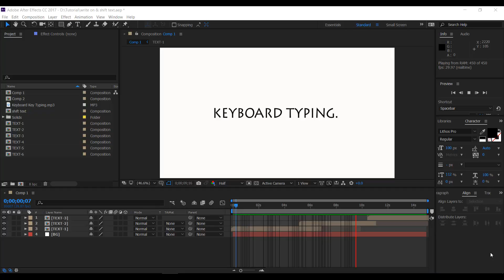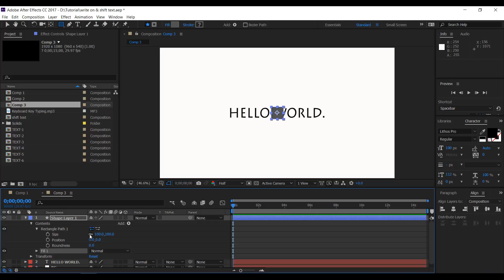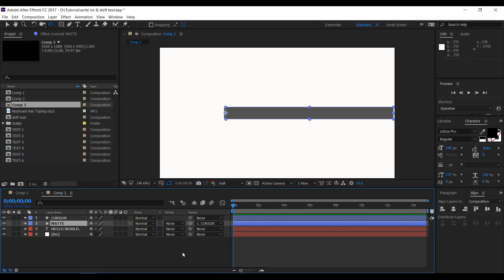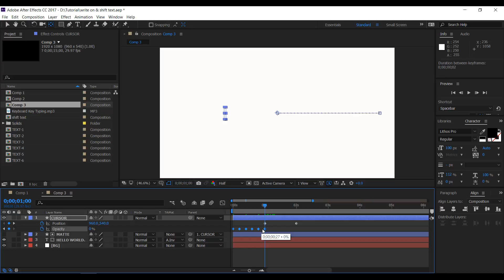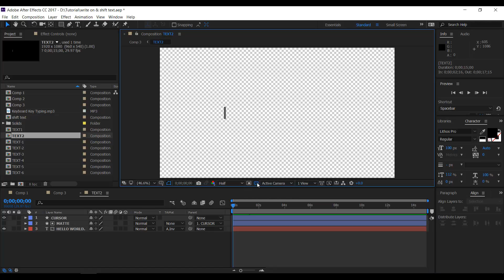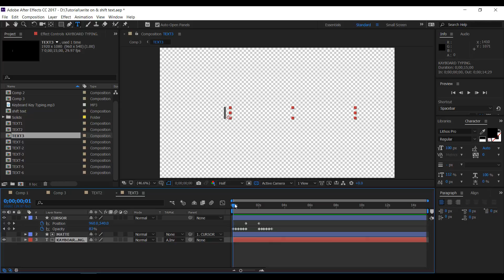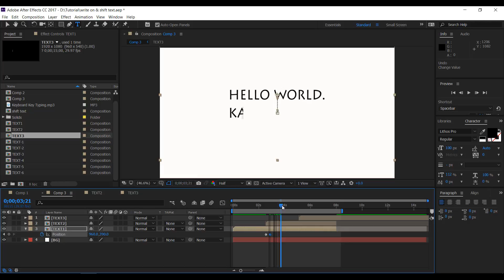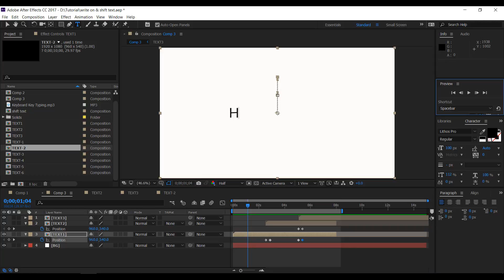สร้างตัวหนังสือกำลังพิมพ์จากคีย์บอร์ด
ลิ้งค์ดาวน์โหลดซาวน์คีย์